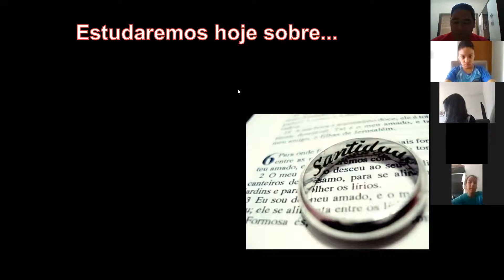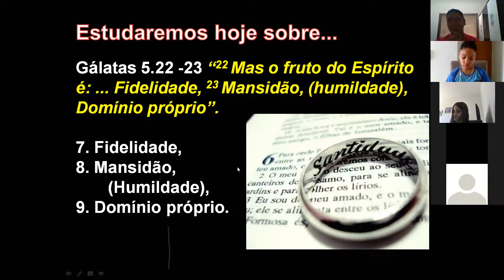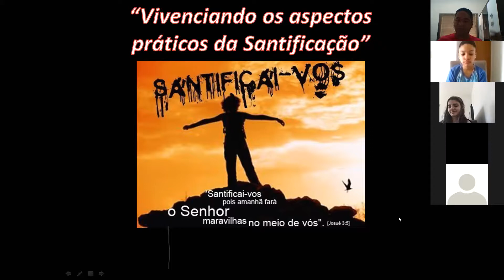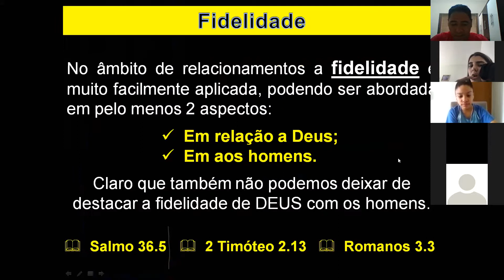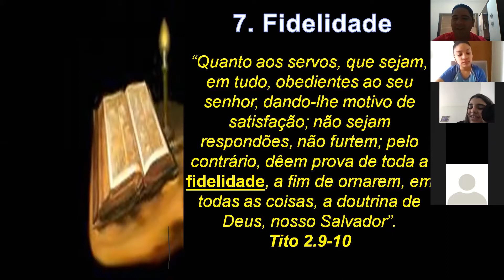7ºA 10.11 ENSINO RELIGIOSO